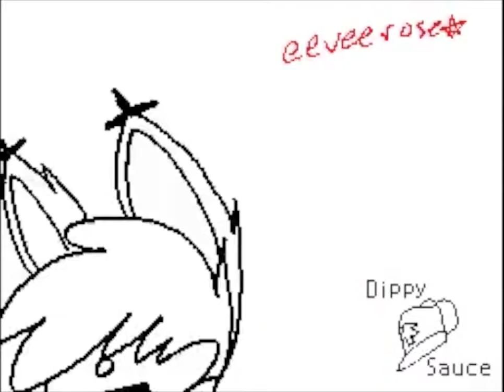[SudomemoHatena] Good Time FAN MV // Flipnote by TSilverDC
[Repost from SudomemoHatena, credit to original (Check below)!]
Flipnote By DippySauce
FSID:505CD58059A4730B

Song: Owl City - Good Time ft. Carly Rae Jepsen

Check out other flipnotes she/he made:

Channel Name: TSilverDC (YouTube channel name may change)

I don't own this, credit to originals! Don't forget to check out the creator's youtube channel! ^^

My goal is to help you direct you to their official youtube channel, nothing else! I upload only one flipnote from each creator ONLY if they have an existing channel with at least 2 or more flipnotes uploaded!